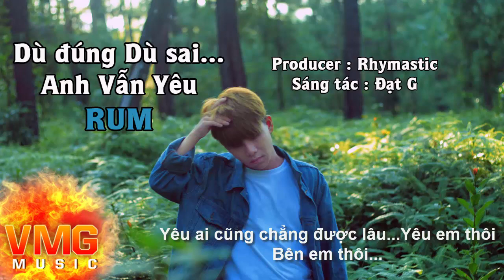AUDIO | Dù Đúng Dù Sai...Anh Vẫn Yêu | RUM | RHYMASTIC Produced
♫Ca khúc ballad "Dù đúng dù sai...Anh vẫn yêu" - một sáng tác của Đạt G do chính Producer tên tuổi Vũ Đức Thiện (Rhymastic) phối khí cùng sự hợp tác với VMG sẽ chính thức lên sóng vào ngày 12/10 tới đây.
♫Với ca khúc này, Rum hy vọng sẽ thoát được cái bóng của danh xưng “soái ca cover” và chặng đường âm nhạc của mình sẽ bước sang một lối rẽ khác chuyên nghiệp hơn.